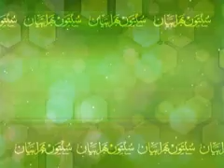Sehri Ijtima - Program of Madani Channel - Faizan of Ilyas Qadri